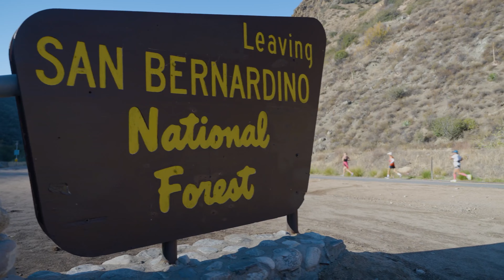2022 REVEL Big Bear Marathon: Rachael Brown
Rachael Brown in the 2022 REVEL Big Bear Marathon.